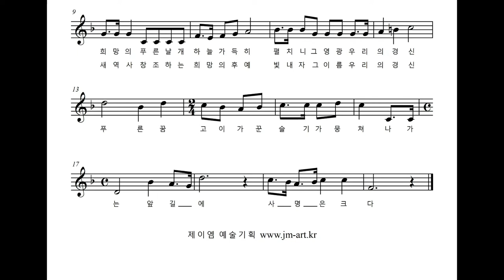대구경신고등학교 교가